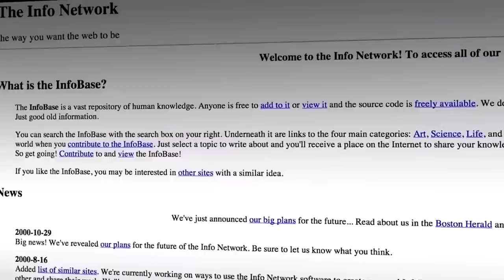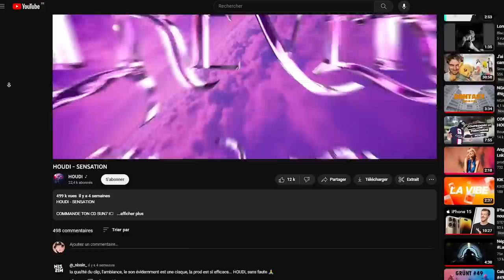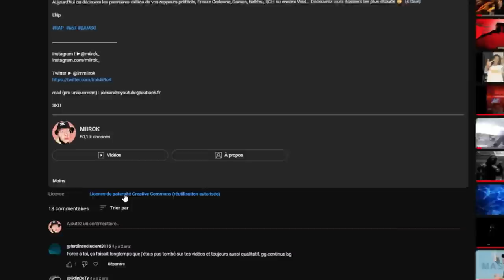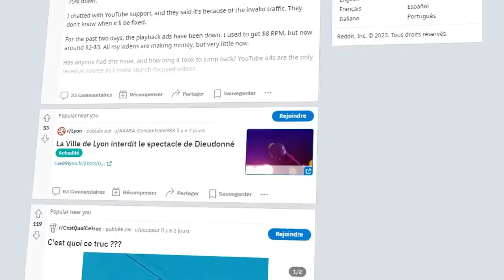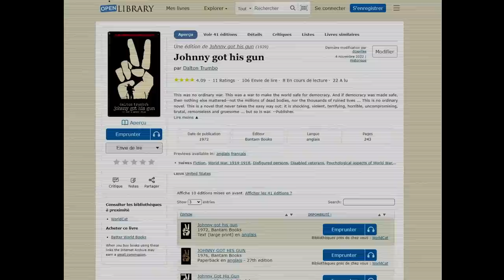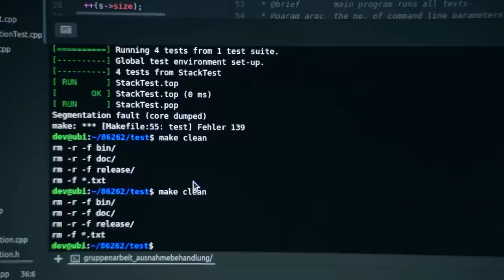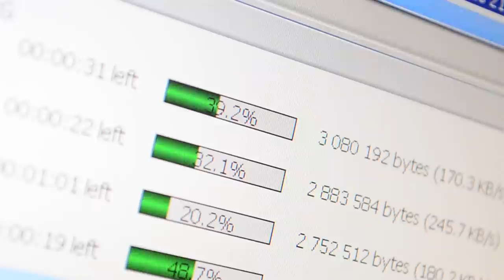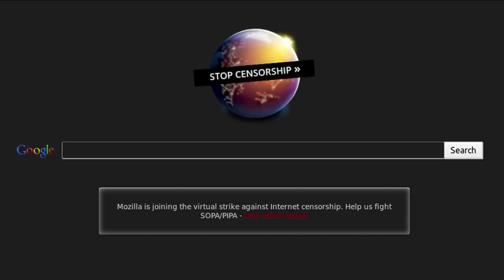Le plus grand Génie de l'Histoire d'Internet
De retour avec une nouvelle vidéo histoire pour laquelle on a tenté de mettre un petit peu de moyens, assez heureux du résultat on a forcément des améliorations à faire notamment le son mais j'espère que vous avez apprécié

Un projet drivé par le roi @BUDY-LY